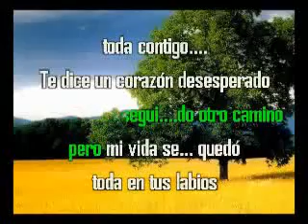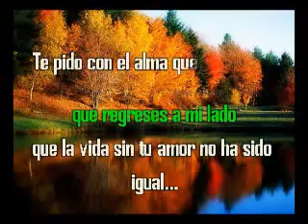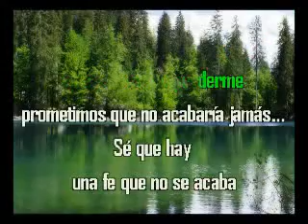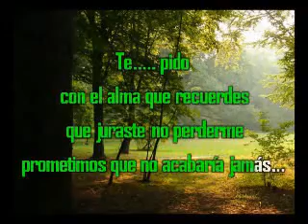Mañana es Para Siempre Alejandro Fernandez Las Rocas